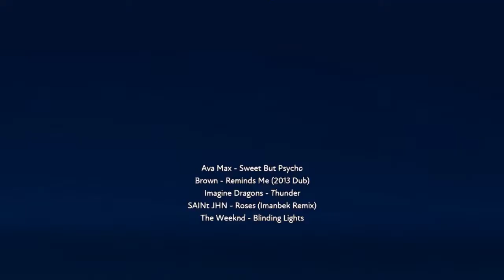Thunderblind (You Already Know)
Another of my Fuser mixes which utilizes the Riser function. Unfortunately, the exported video doesn't replicate the song transition as it sounds in-game. If you own the game, please, check out the mix there!